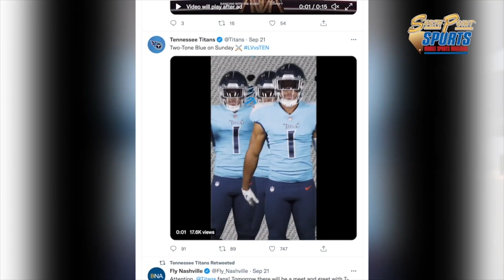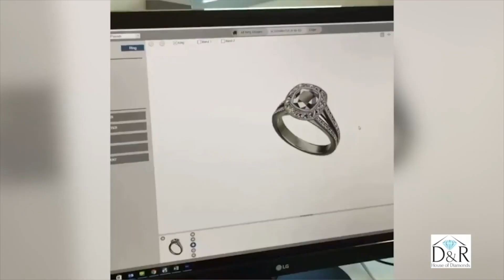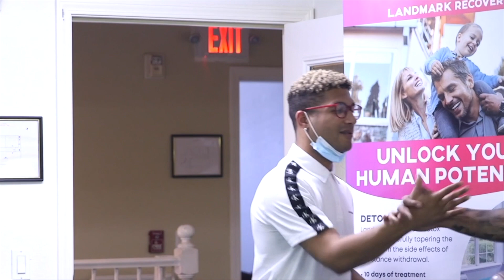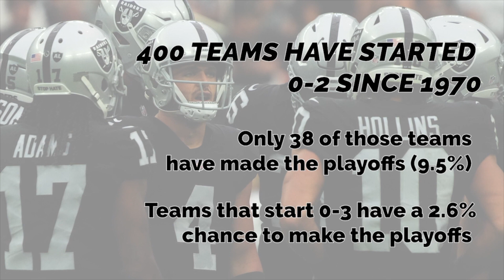Vegas Nation Gameday: Raiders Look to Avoid 0-3 Start Against Titans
The Raiders will look to avoid starting 0-3 for the first time since 2018 when the team takes the field versus the Tennessee Titans on Sunday. In this episode of Vegas Nation Gameday, our crew discusses the urgency the Raiders should play with if this is a must-win game for the Silver and Black.